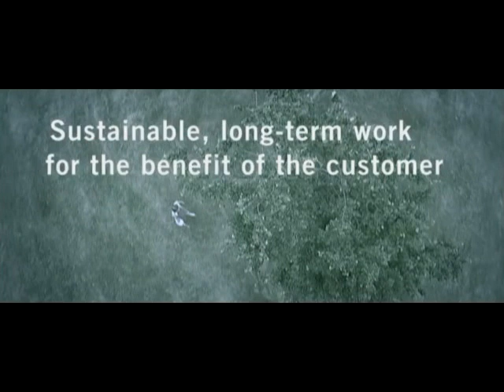ELBIT - CORPORATE VIDEO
ELBIT - CORPORATE VIDEO. Directed by Vesa Taipaleenmäki. Klaffi Productions. 2005.